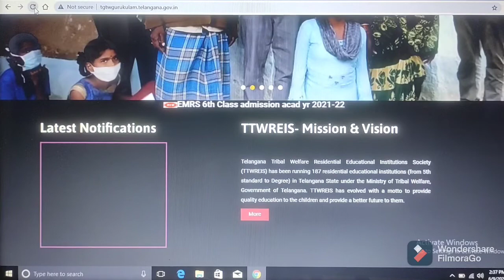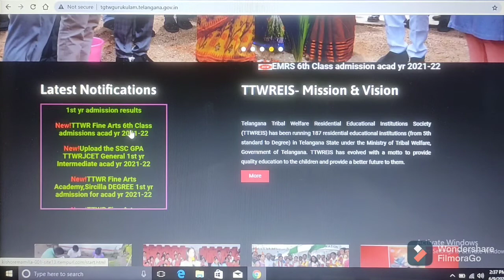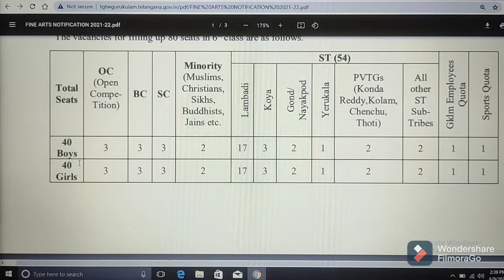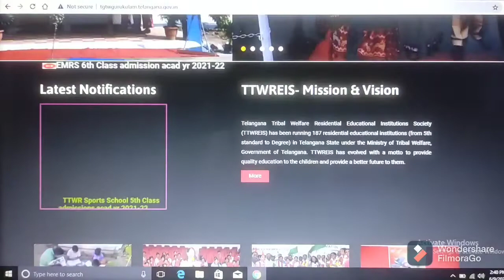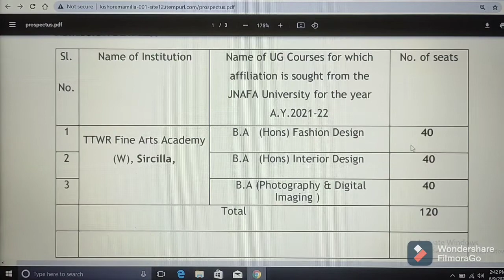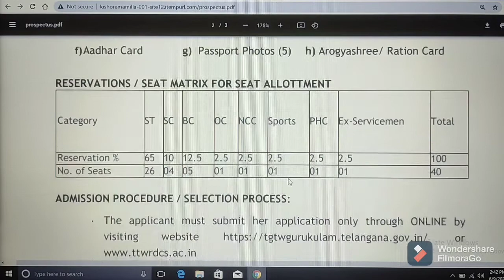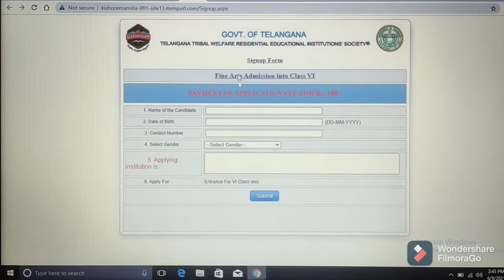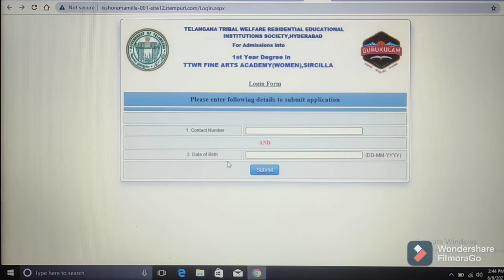FINE ARTS ADMISSION NOTIFICATION IN TO 6TH CLASS& DEGREE 1ST YEAR//ELIGIBILITY: 6TH & INTER//TTWREIS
Important Links:

(I) Fine Arts 6th Class admissions for the Academic year 2021-22

(1) Click on below link for online payment link Fine Arts Admission into Class VI

(3) Click on below link for Prospectus TTWREIS Fine Arts 6th Class admissions

(4) Click on below link for NOTIFICATION/EXAM DATE/PAYMENT START AND END DATE/APPLICATION START AND END DATE/SERVICES

Important Links:

(II) ADMISSION FOR 1st YEAR DEGREE INTO TTWR FINE ARTS ACADEMY(WOMEN),SIRCILLA

(3) Click on below link for NOTIFICATION ADMISSION FOR 1st YEAR DEGREE INTO TTWR FINE ARTS ACADEMY(WOMEN),SIRCILLA

(5) Click on below link for official website of Government of Telangana/TELANGANA TRIBAL WELFARE RESIDENTIAL EDUCATIONAL INSTITUTIONS SOCIETY:HYD